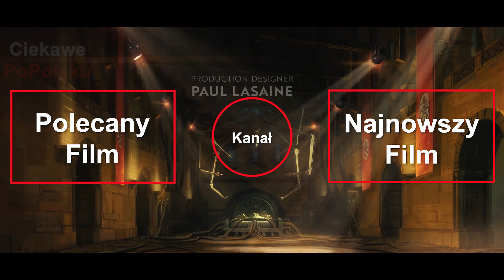Czołówka z What If...? | A gdyby...? (2021-...)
⬇ ⬇ ⬇ ROZWIŃ OPIS ⬇ ⬇ ⬇

⭐️ "Jeśli masz szansę komuś pomóc, to masz obowiązek to zrobić" - Ben Parker

⭐️ Gdzie obejrzeć ten film/serial?

Wpadnij na discorda, tam znajdziesz ten i wiele innych ciekawych filmów/seriali.

Dostałeś bana na serwerze ? Discord UnBan

⭐️ Jak w łatwy sposób się ze mną skontaktować ?

⭐️ Jakieś tagi: Miłej lektury :D Gdzie obejrzeć odcinek epizod 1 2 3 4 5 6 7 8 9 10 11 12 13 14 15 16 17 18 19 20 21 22 sezon
Iron Man Tony Stark- geniusz filantrop miliarder playboy łał, czytasz te tagi?, Kapitan Ameryka Steve Rogers - kapciu Czarna wdowa Natasha Romanoff Hulk Bruce Banner Hawkeye Clint Barton Thor syn Odyna Jane Foster gromowładna Zemo Red Guardian Nick Fury Phill Coulson Spider-man Peter Parker był taki stary film Logan Wolverine Deadpool Magneto profesor x Charles Xavier Doktor Strange Stephen Strange czarodziej Starlord Peter Quill Kretyn Gamora Drax niszczyciel Mantis Ja jestem Groot Kszaczor Rocket świstak piesek pluszowy Batman Superman Wonder Women Flash Aquaman Cyborg Zielona latarnia Thanos Ultron Loki Baron Zemo Misterio Lex Lutor Mandalorian Mały Yoda Baby
Avengers Strażnicy Galaktyki Fantastyczna Czwórka X-MEN X-FORCE Defenders Agenci TARCZY Quake Eternals Rewanżersi Liga Sprawiedliwości Legion Samobójców Młodzi tytani Transformers Star Wars Gwiezdne Wojny Szybcy i Wściekli Rocky Ballboa Terminator Piraci z Karaibów
Assemble Morbius jeszcze to czytasz? Na przód Endgame Koniec Gry Wojna bez Granic Bohaterów Infinity War daleko od domu Wojna z Granicami, chociaż nie tego nie było, Ostatni Jedi Skywalker Luke Odrodzenie mocy przebudzenie Darth Vader Hellboy Optimus Prime Bumblebee mutanci Awesome Mix  Luke Hobs & Decard Shaw Dominic Torreto Brian O'Conner Paul Walker [*] Jack Sparrow I love 3000 Kocham razy 3000 Robert Downey Jr. Już skończyłeś/aś czytać?